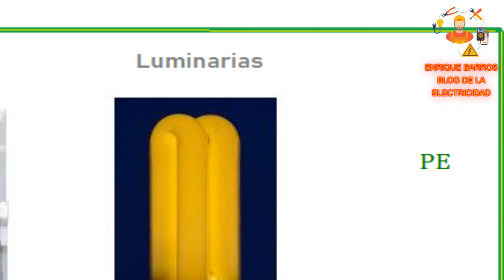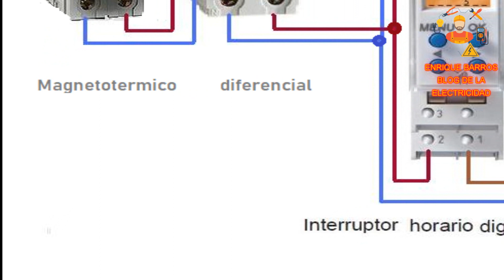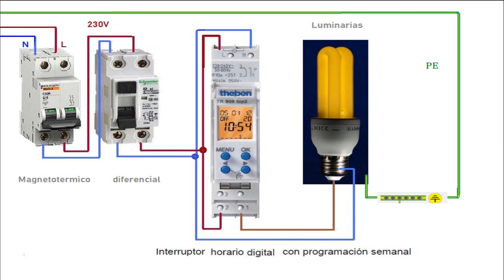Interruptor horario digital con programación semanal